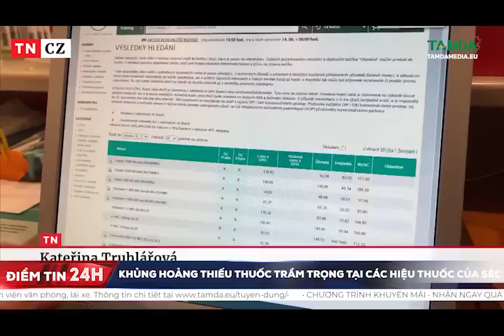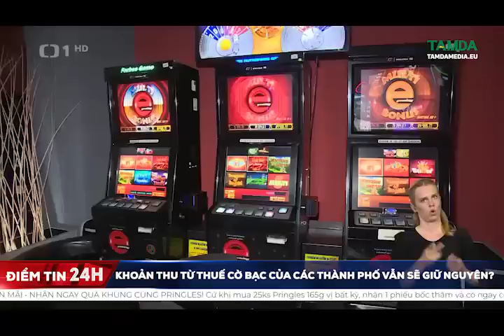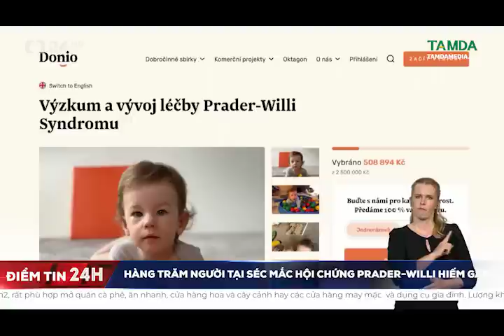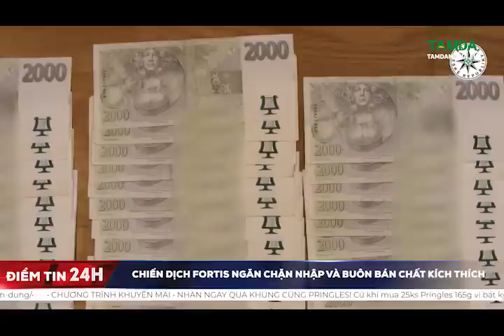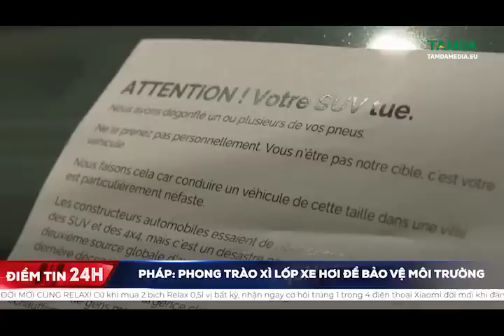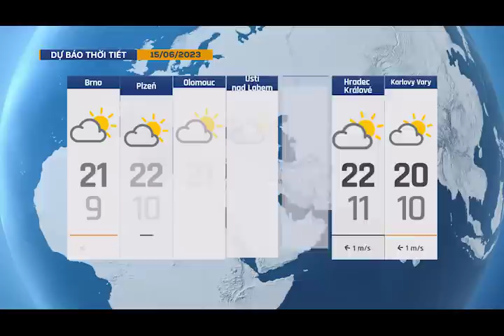TamdaMedia | ĐIỂM TIN 24H - 14.06.2023 | Khủng hoảng thiếu thuốc trầm trọng tại các hiệu thuốc Séc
➡ 1. Ngoại trưởng Đài Loan gặp mặt Chủ tịch Thượng viện Séc
➡ 2. Quê nhà của ông Zelensky bị tấn công tên lửa, 11 người chết
➡ 3. Vụ tấn công trụ sở UBND xã tại Đắk Lắk: Bắt giữ 45 đối tượng